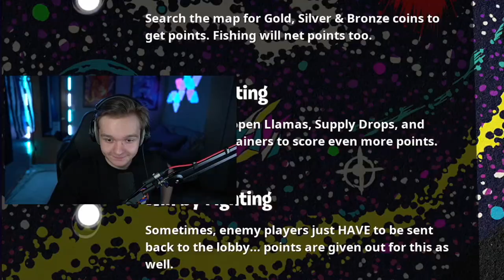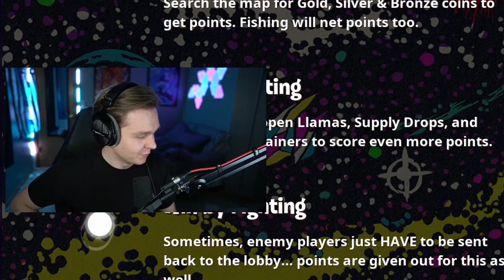I Stream Sniped this FAMOUS FORTNITE YOUTUBER for 24 Hours (toxic reactions)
USE CODE "DXTRLL" IN THE FORTNITE ITEM SHOP

@jacksg is toxic.